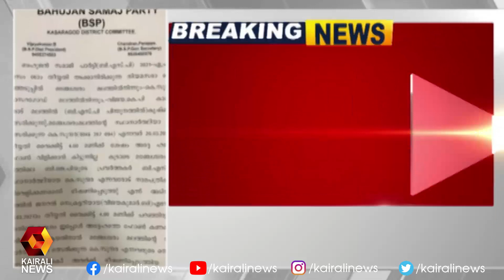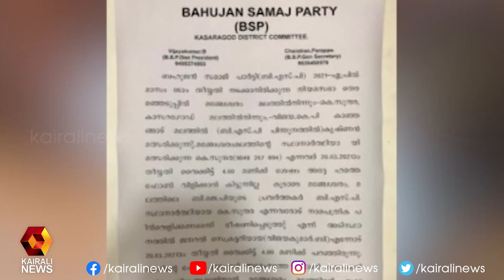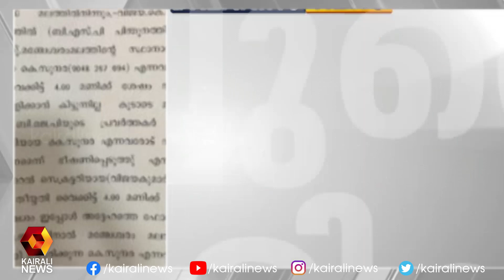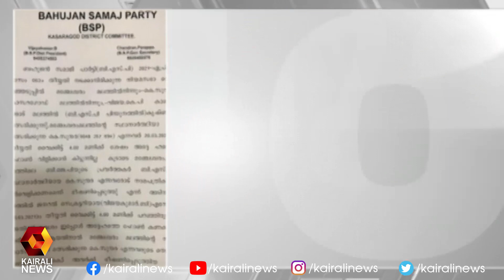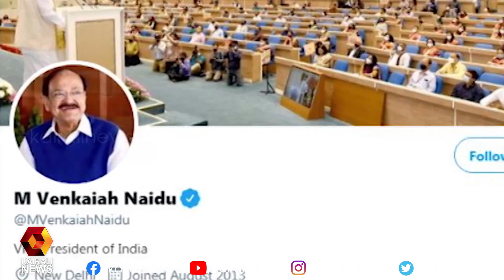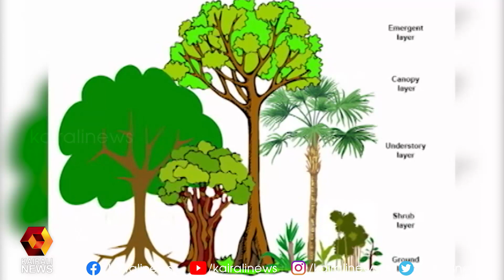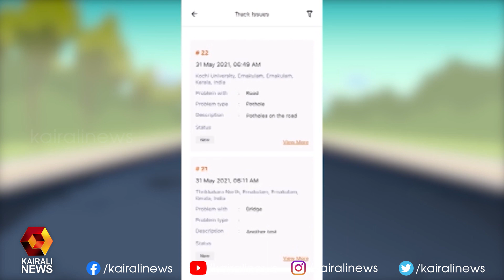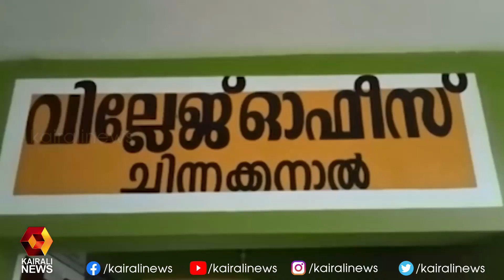ഇളവുകളെല്ലാം പിന്‍വലിച്ചു; സംസ്ഥാനത്ത് ഇന്ന് മുതല്‍ കര്‍ശന നിയന്ത്രണങ്ങള്‍ | Kairali News